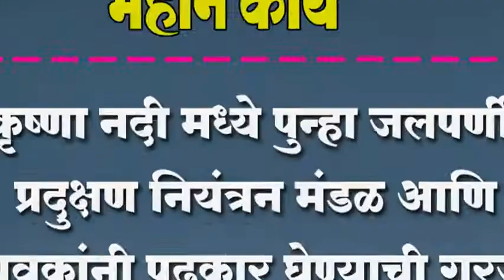कृष्णा नदी मध्ये पुन्हा जलपर्णी ; प्रदुक्षण िनयंत्रन मंडळ आिण युवकांनी पुढकार घेण्याची गरज